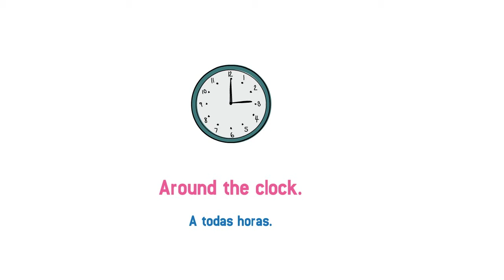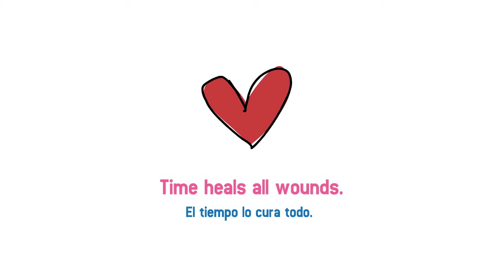Vídeo formativo - Idioms about Time